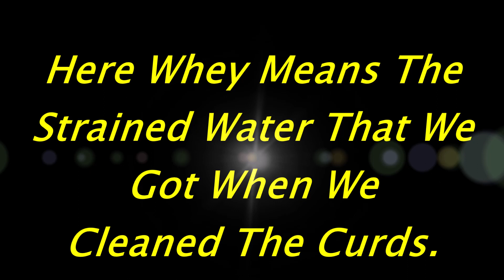क्रीम चीज घरच्याघरी अतिशय कमी साहित्य आणि कमी वेळात | make cream cheese, cheese spread at home